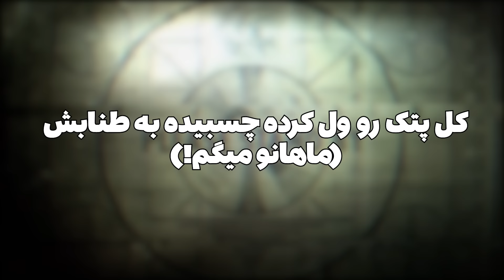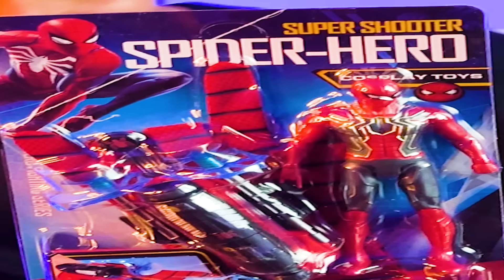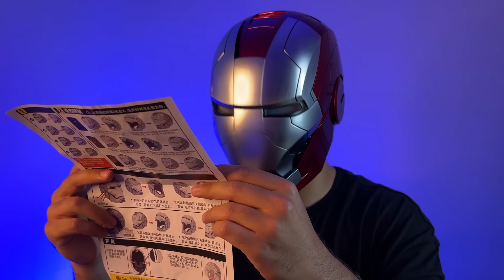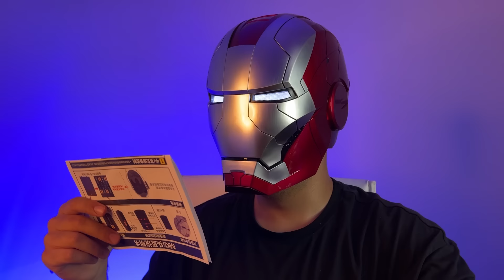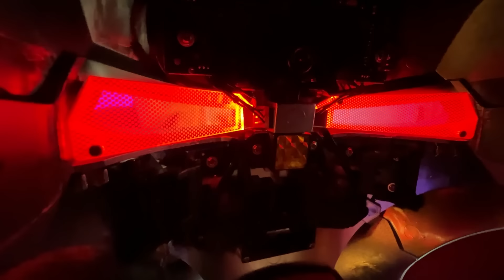لباس مرد آهنی رو خریدم! تبدیل به ابرقهرمان های مارول شدیم😎🔥🦸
اگه دوست دارید قسمت بعدی هر چه زود تر بیاد حتما تو کامنتا بهم بگین😍🔥

حتما سابسکرایب کنید که ازش بیشتر کمک بگیرم😍
Attention:
This video is doing an experiment.
No firearms are used in this video!
this video shows one chemical test.
This video was made by professional people and in a controlled environment.
No one is harmed during this video, and it is not dangerous for anyone.
Please do not do this anywhere.

توجه:
این ویدیو انجام یک آزمایش است
در این ویدیو از سلاح گرم استفاده نشده است!
این ویدیو توسط افراد حرفه ای و در محیط کنترل شده ساخته شده است
در طول این ویدیو هیچکس آسیب ندیده است و برای کسی خطرناک نیست
لطفاً این کار را هیچ کجا انجام ندهید.
این ویدیو فقط برای سرگرمی ساخته شده است.